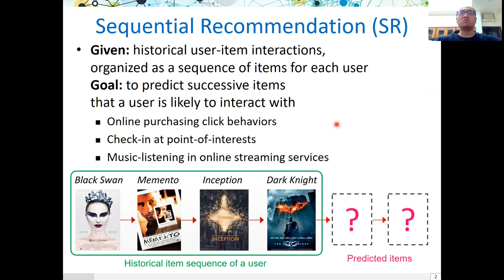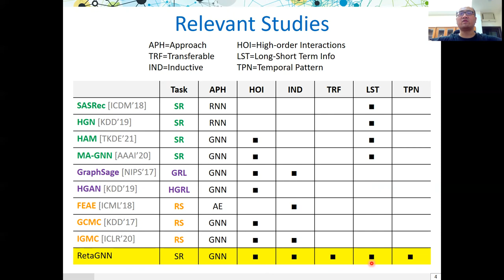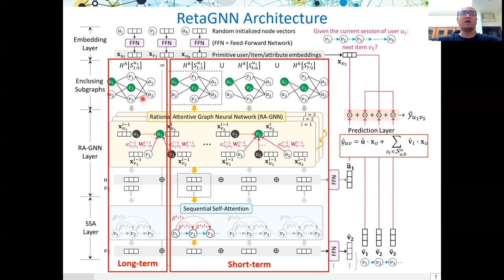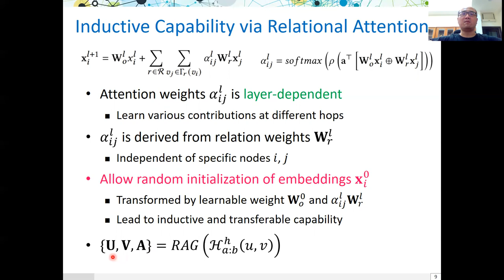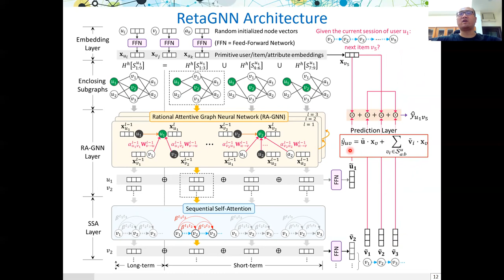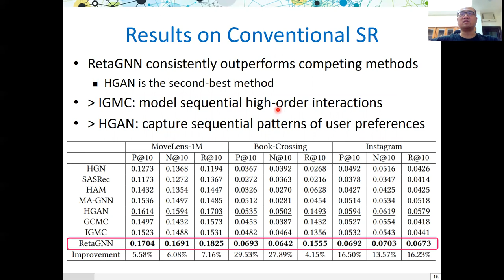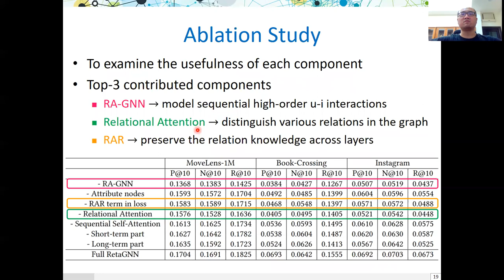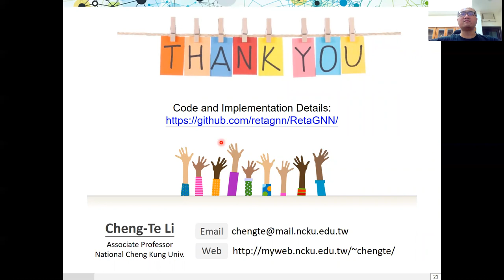RetaGNN: Relational Temporal Attentive Graph Neural Networks for Holistic Sequential Recommendation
Authors: Cheng Hsu,  Cheng-Te Li